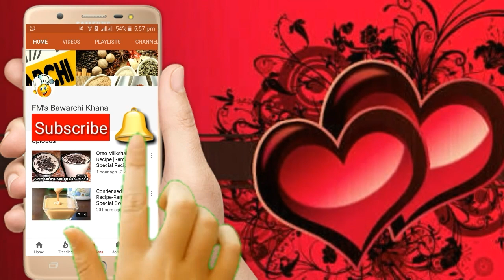Macaroni banane ka tarika | How to make Macaroni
In this video, i have explained that how you can make easy and simple macaronies at home. میکرونی بنانے کا طریقہ .macaronies banane ka tariqa.